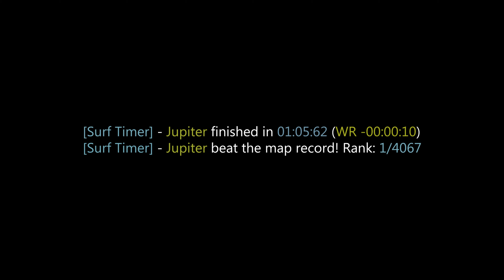surf_ing WR surfed by Joshua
[Surf Timer] - Jupiter finished in 01:05:62 (WR -00:00:10)
[Surf Timer] - Jupiter beat the map record! Rank: 1/4067

Previous WR by: rulldar

Date of the run: Oct 11, 2021

Map by: RambJoe
Tier: 2

CP1: 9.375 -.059 +11 u/s
CP2: 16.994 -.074 +34 u/s
CP3: 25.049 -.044 +43 u/s
CP4: 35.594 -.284 +173 u/s
CP5: 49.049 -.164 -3 u/s
CP6: 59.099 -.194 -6 u/s

Song: Harris Heller - Manhattan Project